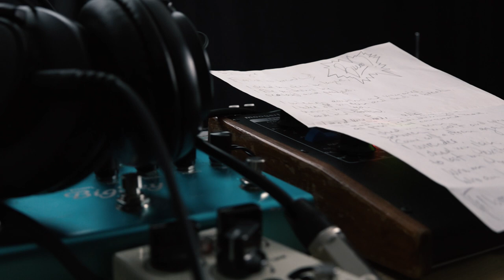Mitschnitt: Livesession von Omni Selassi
Letzten Samstag waren Rea Dubach, Lukas Rutzen und Mirko Verduno bei uns im Studio und haben eine fette Livesession hingelegt. Ihr Projekt Omni Selassi ist noch jung. Vor rund einem Jahr haben Sie ihr erstes Konzert als Band gegeben. Ein Jahr später haben sie bereits über 40 Orte bespielt und eine Tour hinter sich.

Die nächste Livesession findet am 18. Januar um 13:00 bis 14:00 Uhr auf Radio 3FACH statt.

Production Management by Radio 3FACH